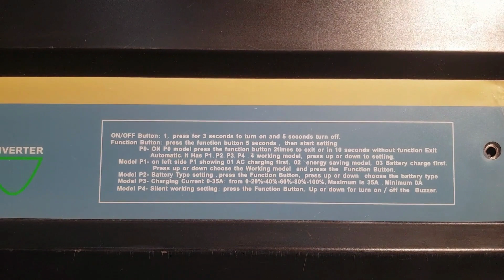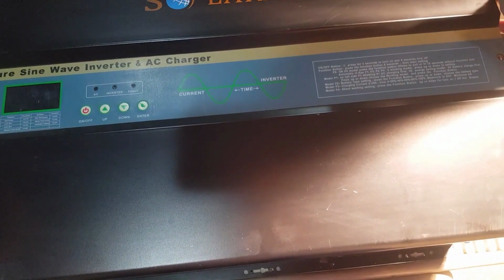"Used 7 kW (96 volt) Inverter: 21 KW Surge, 9kW PV, 1-Month Warranty, Rs.210,000 by Solar Asia"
"Explore this exceptional offer from Solar Asia: A used 96V, 7 kW Off-Grid, Low-Frequency, Transformer-Based Inverter with 21,000W Surge and 9,000W PV Support, available at a special price of Rs.210,000.

🔹 Key Features:

96-Volt System
21,000W Surge Capacity
9,000W PV Support
Off-Grid, Low-Frequency, Transformer-Based
1-Month Company-Serviced Warranty
Special Price: Rs.210,000
🔹 Inside the Inverter
This video offers an exclusive look at the inverter's robust internal circuitry, featuring a substantial weight of 51.4 kg, complete with heavy transformers and components. This ensures long-lasting performance and resilience, making it a reliable choice for your energy needs.

🔹 Why Choose This Used 7 kW Inverter?

Company Serviced: Rest assured, this unit has been serviced and certified by Solar Asia.
Limited 1-Month Warranty: Purchase with confidence, backed by a 1-month warranty.
High Surge and PV Support: Ideal for larger solar installations with 21,000W surge and 9,000W PV support.
🔹 Additional Information
This used unit offers a dynamic and steady solution for your energy needs, especially tailored for the unique energy challenges in Pakistan.